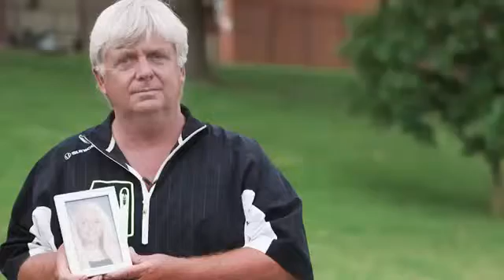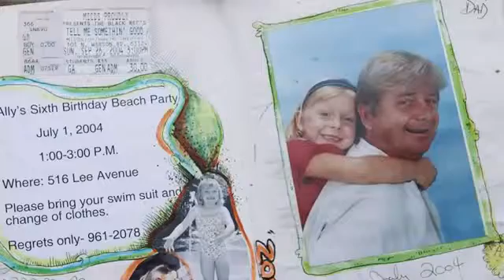From honor student to heroin addict